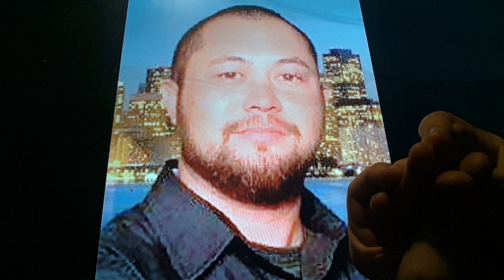Horacio the handsnake - Christopher Lee (activist)